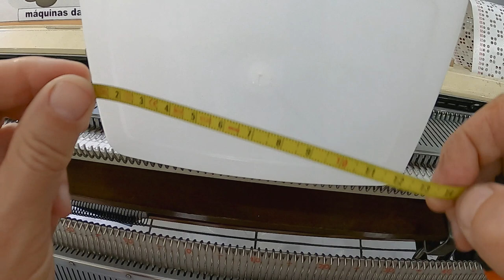pote endurecido feito em tricô à máquina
Trabalhos em tricô à máquina podem ser endurecidos e se transformar  em objetos de decoração e utensílios domésticos.
Confira !!